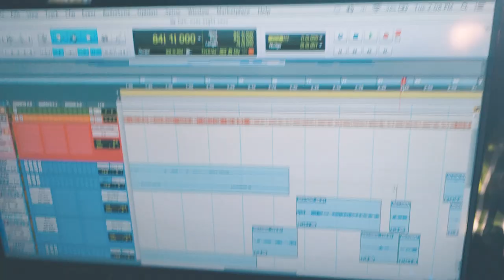BEHIND THE SCENES VLOG#2 NOT MY FRIEND MUSIC VIDEO AYEEII & MIKEY 2X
A BEHIND THE SCENES LOOK INTO OUR MUSIC VIDEO FOR "NOT MY FRIEND" PROD BY YUNG TAGO

Stream/Download This Song Here!!! (Pick Your Platform)